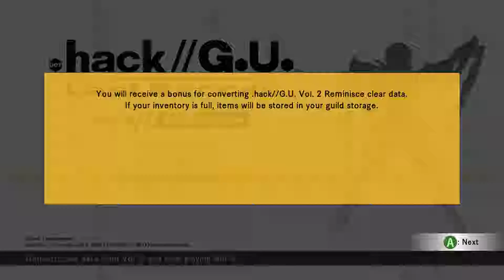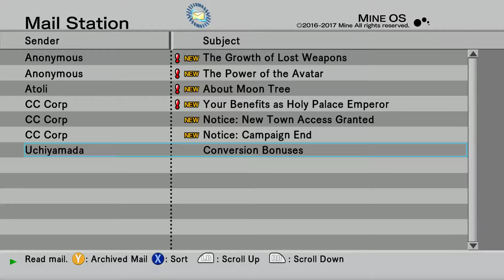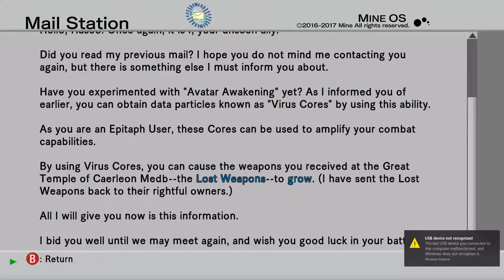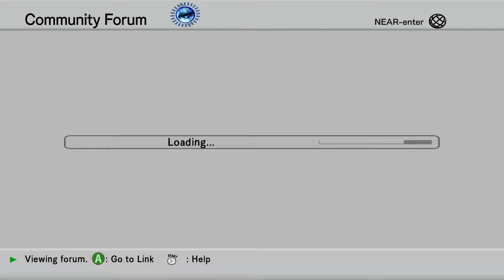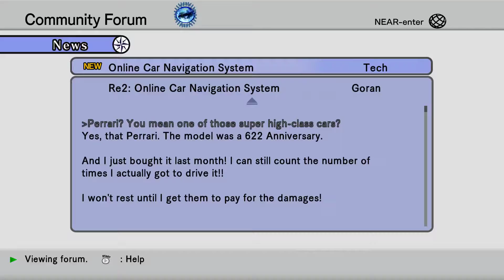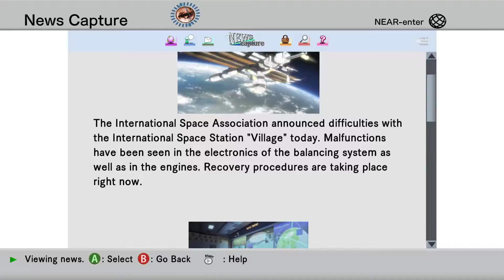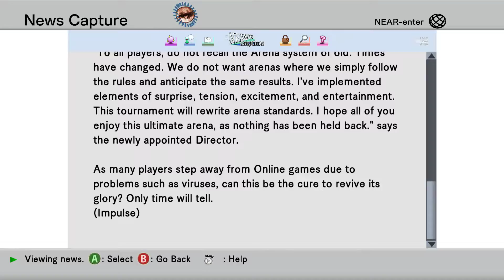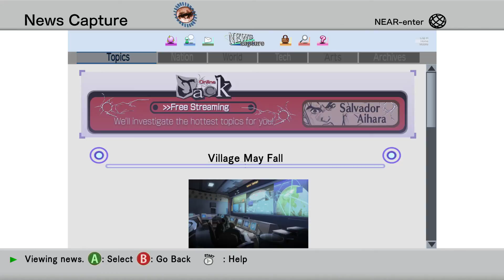.hack//G.U. Last Recode [53] Quick Recap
Would've loved to actually play the game, but my controller decided to act up and I have no idea what the keyboard controls are.

So I caught up on all my email.